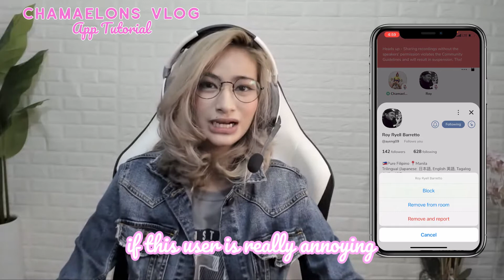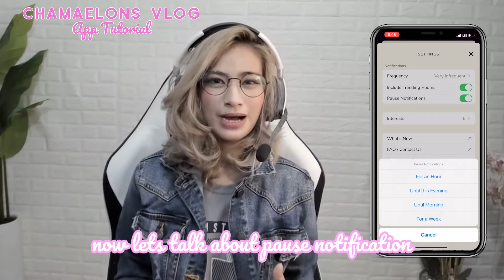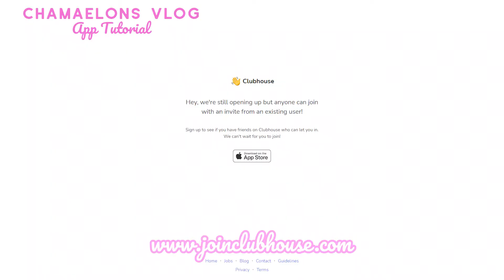Clubhouse Guidelines! #4 | Chamaelon's Vlog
This is our 4th tutorial of Clubhouse Audio Drop in app in iPhone.
its about exploring the other rooms,  community guidelines, blocking users, notification frequency, interest adjustment and clubhouse settings.

*pa alala lang guys right now sa iphone pa lang siya available but gingawa na din ng developer yung android version and for now invite only pa lang siya.

gumagwa din pala kami ng room sa loob ng clubhouse 8pm para makipag usap lang haha kapag nakapag register na kayo , gawa tayong room and lets talk about certain topic

they will support and teach you on about clubhouse . kaya if may questions kayo go chat niyo lang po yung page 😍

Clubhouse - @chamaelon

I'm using amazon prime for good deals and discount!

if you want to have more good deals, check this out!

Keyboard
MSI Vigor GK50 Lowprofile

Mouse
MSI Clutch GM11